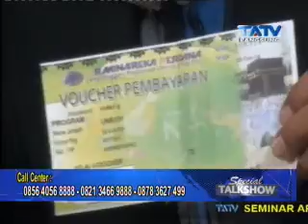21 04 2015 Special Talkshow Arminareka_Mudahnya Umroh & Percepatan Rezki Hidup Karya Berkah Segmen 3